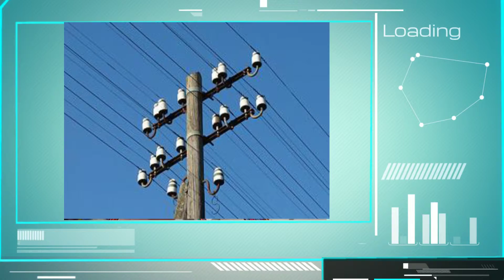Oggy's Electrical Services | Oakville Electrician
Electrician | Electrical Services, Telecommunications, Electrical Maintenance | Oakville | North West Sydney